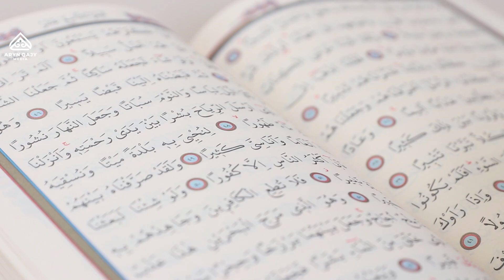Күнә кезіндегі менің таңдауым | Ұстаз Ерлан Ақатаев ᴴᴰ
Әссәләму ьалейкум!
Ерлан Ақатаев - ҚМДБ ұстазы!

Бүгінгі видеода:

Ардақты Пайғамбар (с.а.с) сара жолын насихаттаған  Ерлан ұстаздың - Cирасы мен Құран тәпсірі дәрістерін  @ARYN QAJY   арнасынан көре аласыздар!

Ислам Діні Бес парыздан тұрады :
1. Иман келтіру
2. Намаз
3. Ораза ұстау
4. Зекет беру
5. Қажылық өтеу